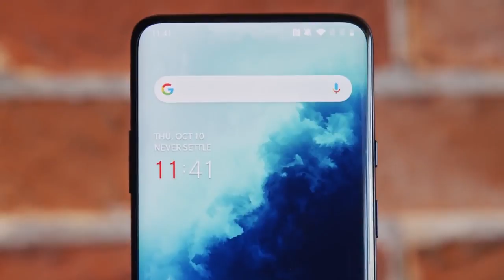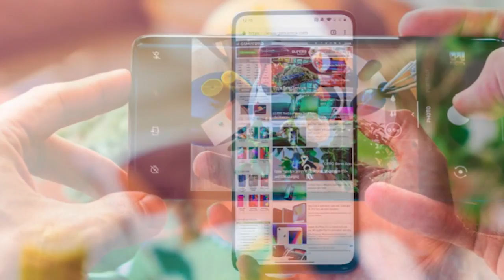OnePlus 7T Pro Specifications Review -Tech Hack | Gadgets | One plus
Want to know the best in technology ever? Tech Hack is your perfect fit. Tech Hack youtube channel showcases everything-from gaming computers to smartphones and everything in between. Learn all new things on technology trends, innovative gadgets and each and everything about technology. We provide you a collection of tech videos that unbox the coolest tech gadgets, best tech gadgets to buy, tech desk gadgets, top gadgets, tech reviews and what more! Know the latest trends in Science, Technology, Social Media and Electronics across the globe. @techhack#

Tech Hack YouTube channel is the perfect channel all authentic and well-updated to explore the latest technology trends, tech tips, tech reviews, innovative gadgets and everything on technology. We include all top tech news and reviews on various gadgets- Laptops, Mobile, Tablets, Personal Computers, Camera, DSLRs, Video games, Smart gadgets and Smart objects. Tech Hack cover all latest news on all latest tech accessories you should buy, cool tech accessories, best tech gadgets, tech desk accessories, cheap tech accessories, must have tech gadgets, must have tech accessories, top 10 tech accessories and much more. We cover all latest techniques and feature reviews, latest technology tutorials, latest electronic tips, best tech buys and so on.@techhack#

In this world of technology, change is inevitable and the future belongs to the passionate. Tech Hack showcases the latest top tech trends and tech innovations that enable people to achieve more in this era of tech intelligence. Do you know how these technology innovations came into being? It was made possible by those who had the passion to experiment and implement the innovative ideas that define the passion in technology. Google, Microsoft, Apple are some of the most valuable global brands that made us available with the surprising gadgets and technology you never knew existed. The passion in the technology made them the largest technology companies in the world.@techhack#

Tech Hack covers all best electronic gadgets of the year, cool electronic gadgets to buy, electronic gadgets under 143 Dollars and more. Discover the latest cool tech gadgets available in the market and know the latest tech reviews to find the gadget is worth the money. Tech Hack provides you the latest technology covered and you will find the tech reviews, tech trends and latest tech tips here.  @techhack#

Tech Hack YouTube channel presents the tech gadgets, tech product reviews, identifies the pros and cons of the latest tech trends in the market. We help you to know these gadgets to full, to select the best gadget and to implement the latest technology in your day-to-day life. Tech Hack introduces all latest gadget launches of 2017, best gadget launches in 2016, latest tech trends, best smartphones, tablets, cameras, apps, themes, video games and everything on innovative and new tech gadgets. @techhack#

Is technology, design, innovation and development a passion for you? @techhack#

Do you know the latest best tech gadgets around the globe? Are they easily available in the market? How to compare these new gadgets with the old ones in the market? What are the pros and cons? Is it a must buy that actually meets your expectation level? Tech Hack can solve all these questions and provide you accurate answers on everything regarding technology. Know the latest tech news, tech updates, tech gadget reviews, innovative tech trends, cool tech devices, best tech accessories and we cover the latest tech devices in the market- Smartphones, smart objects, tech gears, tablets, DSLRs, laptops, tech accessories and much more. A world of technology awaits you. @techhack#